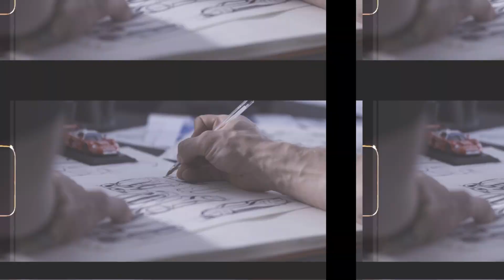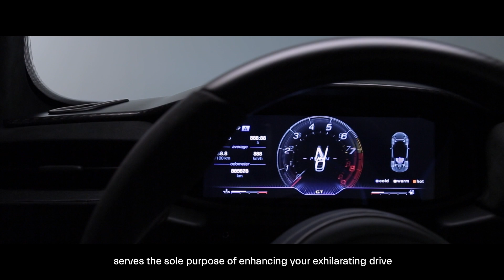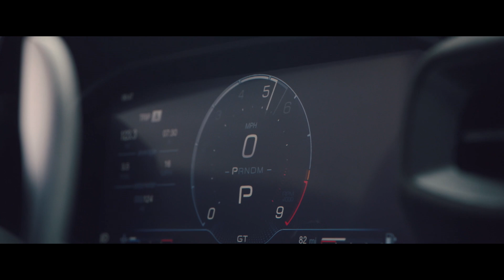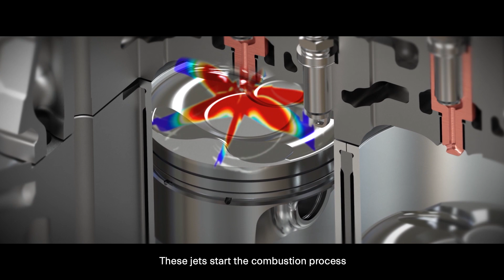Maserati MC20. Creating the First of its Kind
The MC20 is our audacious race into the future.
A breathtaking super sports car that today speeds through the streets all around the world. But how is a masterpiece of this kind conceived in the first place? Let’s rewind the tape and discover how it was imagined, designed and built from the protagonists themselves.

Made in Modena and built around the phenomenal V6 Nettuno engine, the MC20 is the first Maserati with a carbon fibre monocoque.

Maserati MC20. The First of its Kind